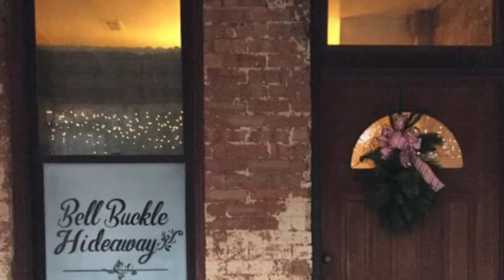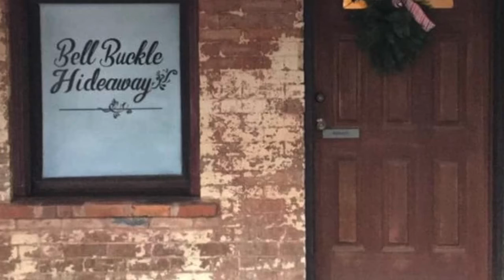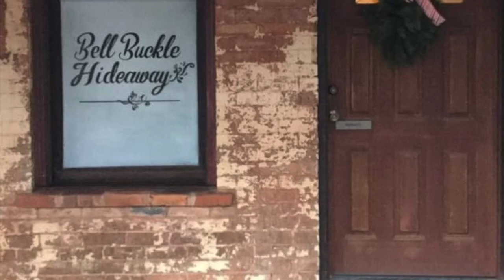Bell Buckle Hideaway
PlayLaw